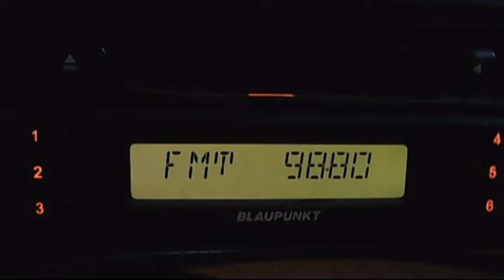fm dx troposcatter rractual bacau 16:35